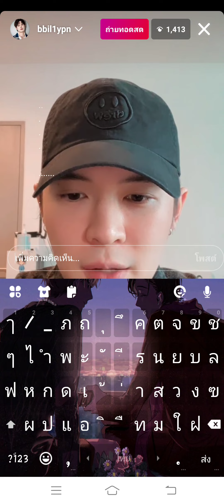Live IG : bbil1ypn billy (01/06/2022)